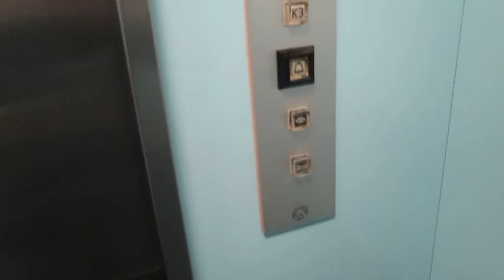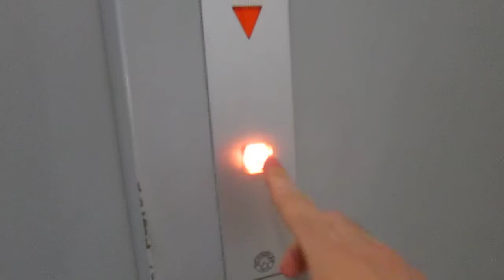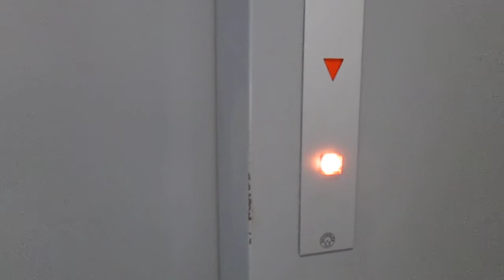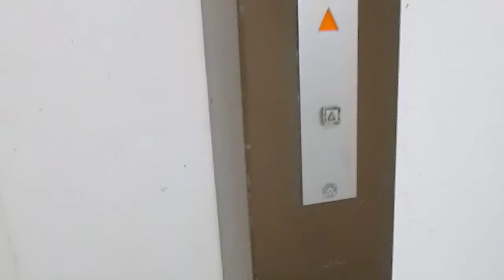Lift Schindler @ Badstrasse 4, Baden Switzerland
Ecco di seguito le caratteristiche tecniche/Following technical informations:
-Marca/Brand: Schindler
-Azionamento/Type: Elettrico, a funi/Traction
-Capacità/Capacity: 900 KG / 12 Pers.